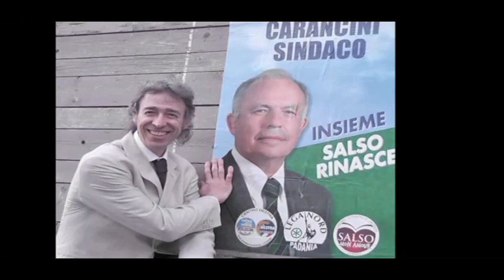Elezioni Salsomaggiore - Francesco Avanzini - Palazzo dei Congressi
Elezioni comunali di Salsomaggiore Terme
Il nostro amico dott. Francesco Avanzini intervistato su alcuni temi che stanno a cuore alla nostra amata cittadina
VOTA FRANCESCO AVANZINI